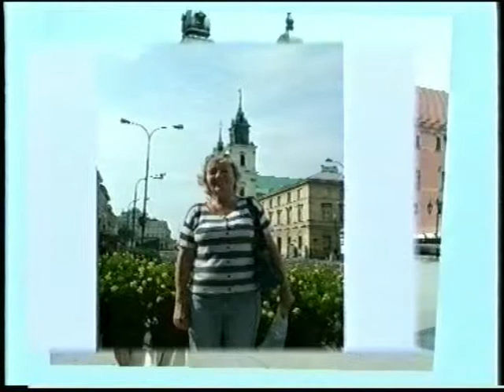RMay Wrocław Warszawa Spacer 2006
Wizyta u Baśki 2006 i już w Stolicy nie byłem więcej bo ona ma dalej kogoś a ja jestem tym odświeżaczem i konserwatorem dla jej partnerów - wielu